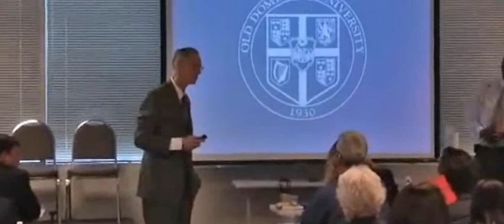Dr. Koch Returning to E4S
Dr. James Koch will return to Alpha April 24, 2012 for Educate 4 Success.